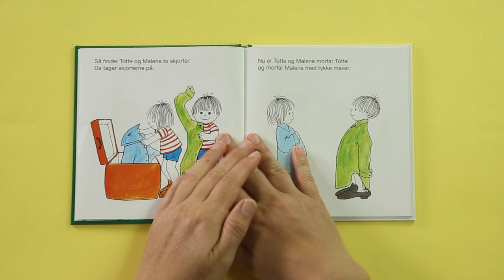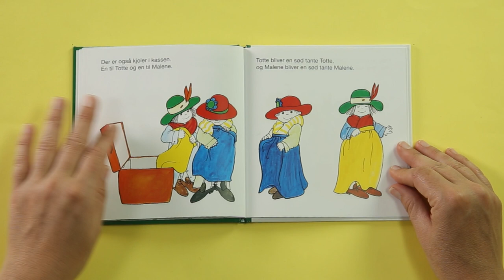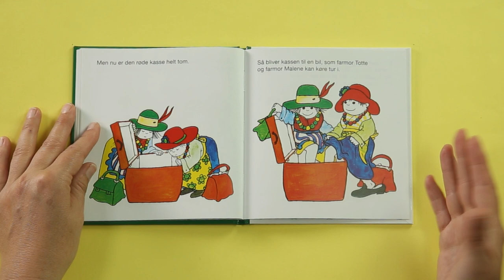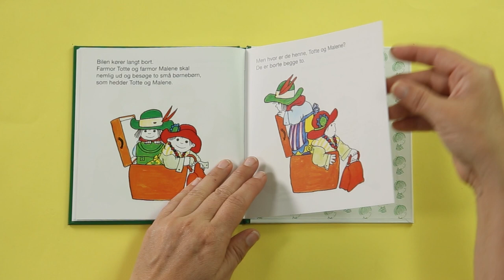Totte klæder sig ud | Af Gunilla Wolde | Carlsen Kids | Højtlæsning for børn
Hør Christine Skou læse historien Totte klæder sig ud af Gunilla Wolde. Totte og Lotte bøgerne handler om små og store ting, de 2 – 5 årige kan komme ud for. Gunilla Woldes skønne streg illustrerer klart og enkelt nogle af de mest basale ting, børn oplever i deres hverdag.

Carlsen Kids er Forlaget Carlsens højtlæsningskanal for børn 3-6 år. Gode historier til små læseheste stimulerer læselyst og fantasi. Højtlæsning skaber nærvær og har en positiv effekt på dit barns sproglige udvikling.